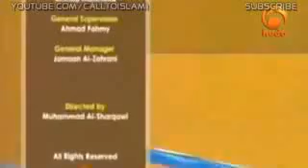Where is Allah shaikh Asim Alhakeem